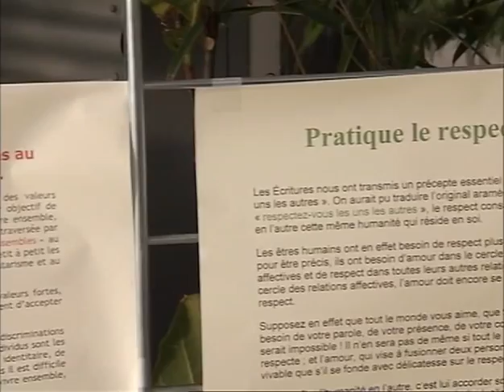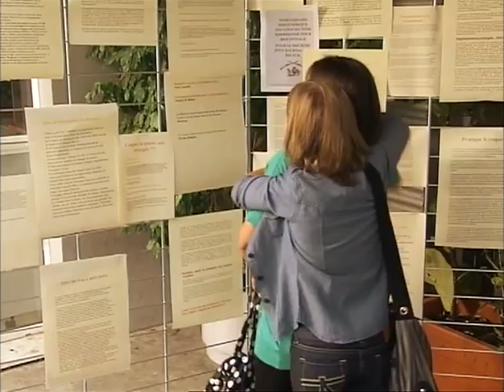Nos années pension - Liberté, égalité, préjugés - Saison 2 Episode 10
Les membres du groupe se trouvent tous de petits jobs afin de financer l'achat du matériel qui leur permettra de faire la maquette de leur CD. Tous, sauf Morgane, qui pense que l'argent de ses parents la dispensera de travailler. Rose, elle, a bien du mal à assumer publiquement sa nouvelle histoire d'amour, et quand Sam se met à flasher sur elle et cherche désespérément à savoir de qui Rose est amoureuse, c'est un vrai festival de quiproquos, Milo et Morgane en viennent même à croire que Sam et Rose sortent ensemble.
Retrouvez sur The Box Télévision l'intégralité de la série Nos Années Pension